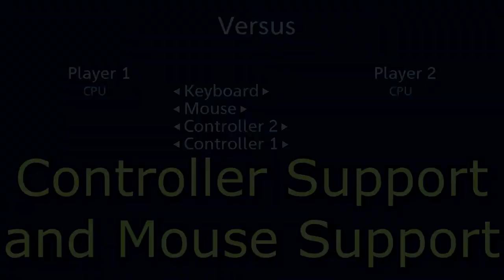TriAngels - Release Trailer (free puzzle game)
This is my first game; maybe more will come in the future :) I made most of it last year. This year, I finally went back, cleaned it up a little, and released it!

Trailer Music: Prelude Op. 28 No. 12 in G sharp minor
Composed by Frédéric Chopin, performed by Ivan Ilić and recorded by Judith Carpentier-Dupont in Paris, October 2005
Recording is sped up from 70 seconds to 60 for this trailer.